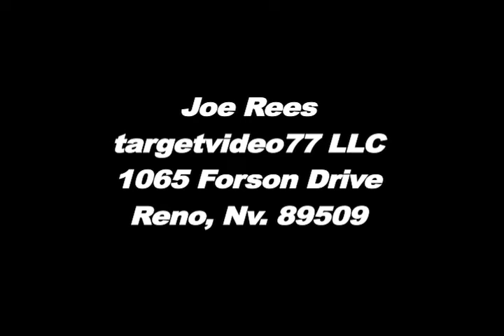BushTetras - too many creeps 1980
Filmed on location at Bush Tetras' studio in New York City in 1980 directed, edited, and camera by Joe Rees.  co-producer
Jill Hoffman Kowal targetvideo77